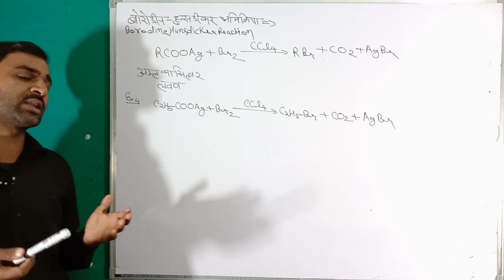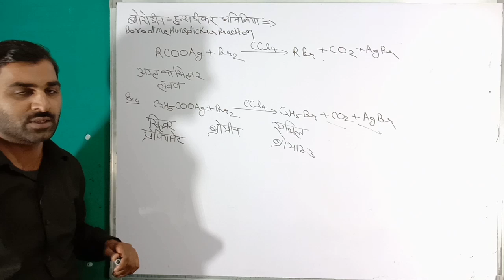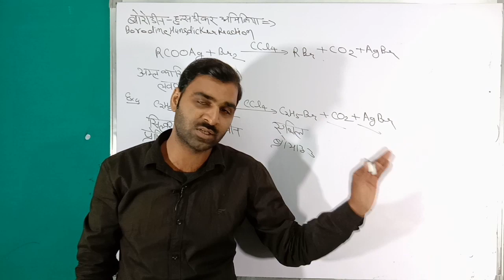Up board Exam Chemistry 2020/Up board Exam 2020/Up board Chemistry modlquestion 2020/Board Exam 2020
UpboardExamChemistry2020/Up